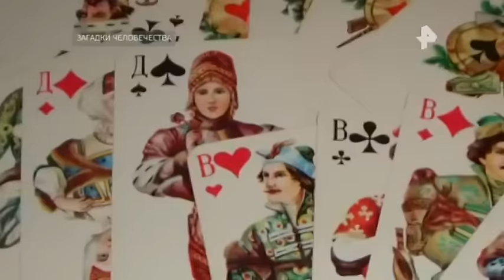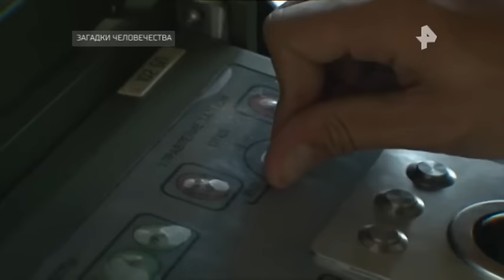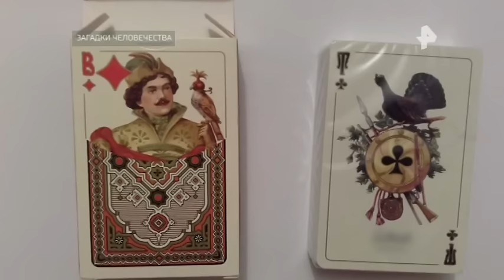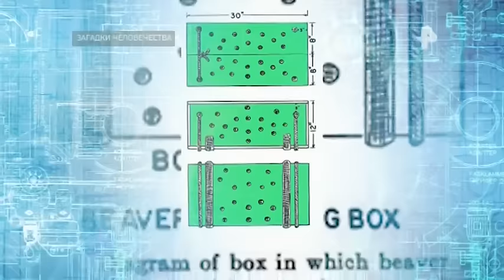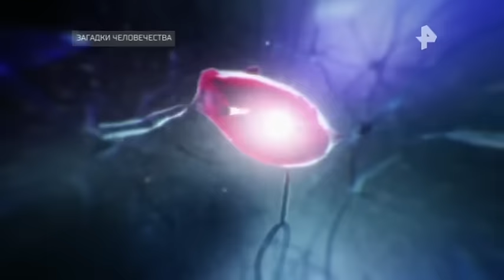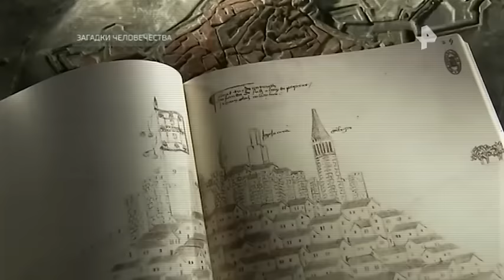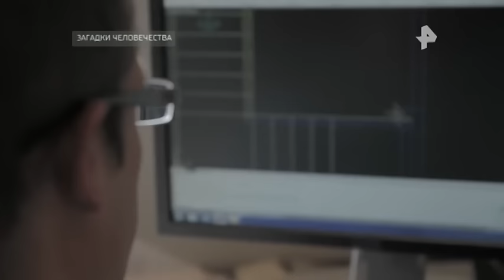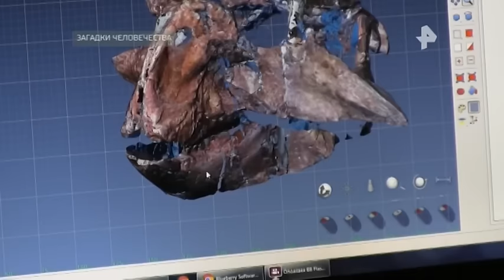Загадки человечества с Олегом Шишкиным выпуск 113 (23.01.2018)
«Рен ТВ» представил собственный мистический и документально-
расследовательский проект под названием «Загадки человечества».
«Загадки человечества» — это цикл документальных
программ, каждая из которых имеет свою общую тему
и подтемы, раскрывающиеся в течение выпуска. Авторы
программы находят какой-то крайне шокирующий факт,
а затем пытаются раскрыть его понятным языком,
используя при этом проверенные факты.

00:00  Загадки человечества
02:38  Русский топор против Американского томагавка
06:47  Гений по неволе после травмы головы
12:58  Русский стиль или игральные карты, какие люди под ними скрывались
12:06  Бобры десанты
22:42  Дети маугли, зачем превращали своих детей в диких зверей
28:57  форд божья благодать,тайны подземного дворца
33:53  Выжил в гостинице после пожара охваченным огнём
37:40  Большая Китайская пещер
42:27  Русская Деревня динозавров кто обитал там 1000000 лет назад

Вы можете поблагодарить меня и помочь мне развивать канал в виде комфортной и приятной для Вас финансовой помощи. Все средства идут на развитие канала.

Моя карта Сбер   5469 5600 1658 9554